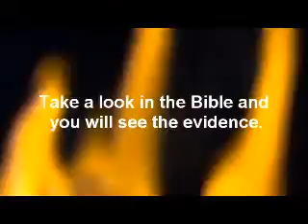Ada - There's a fire - Solomon Islands clips (TVP)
There's a fire that will burn up evil doers.

Taking one or two cups of beer can be enough but taking more than enough can lead you astray. so be careful on how much you consume. It can lead you into evil doings.